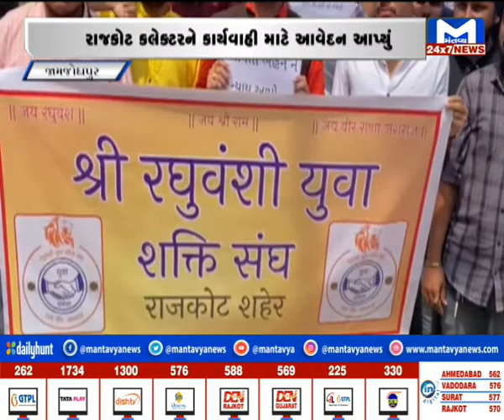જામજોધપુરમાં પોલીસ કોન્સટેબલે મહિલાની છેટતી મુદ્દે લોકોનો આક્રોશ | MantavyaNews